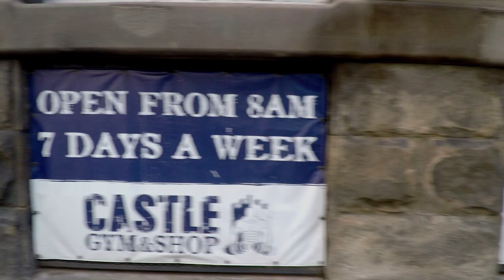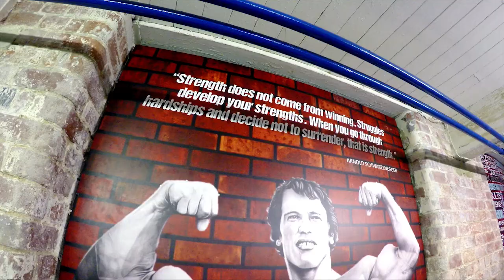Castle Gym Nottingham